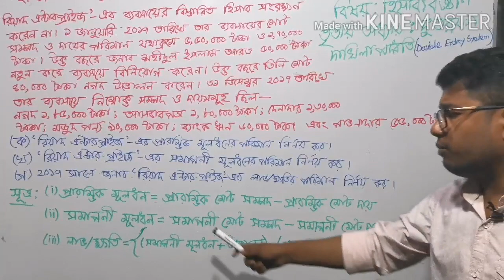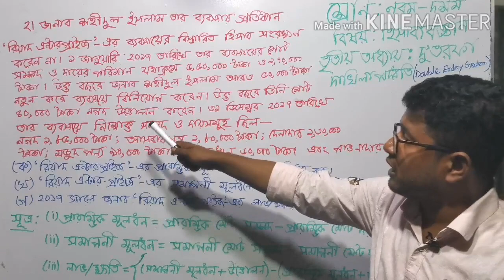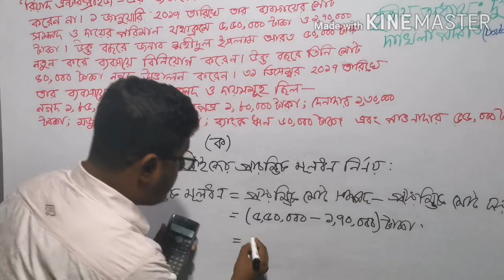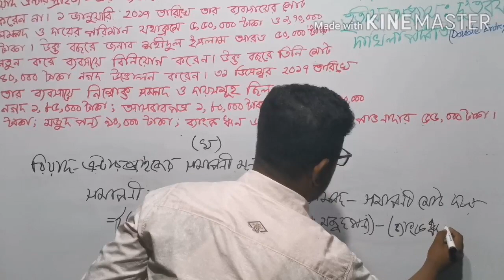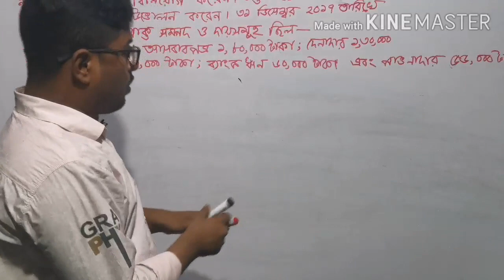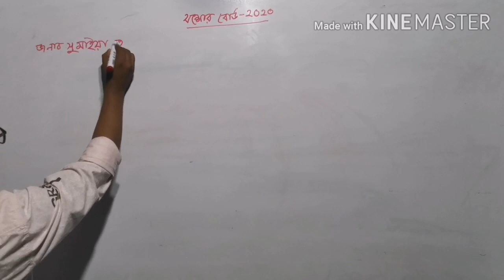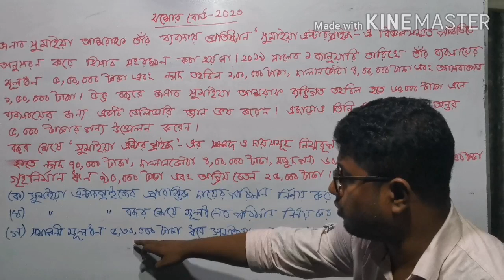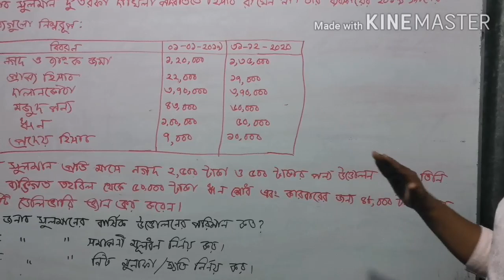DaudkandiPilot) Online School